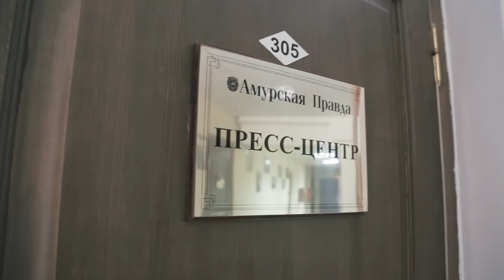GUBERNATOR LIVE. 13 СЕРИЯ. О социальных сетях и отношении к СМИ.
«Открытое правительство» во всём! «LIVE-сериал» о буднях и работе губернатора. 2 сезон